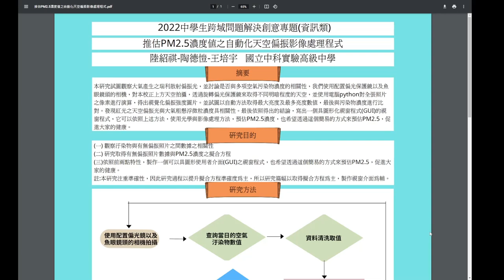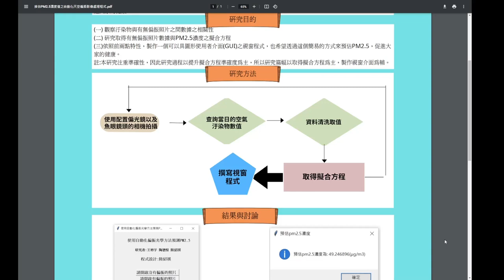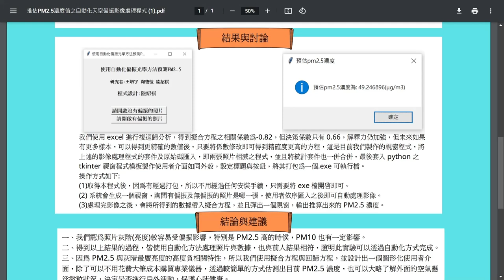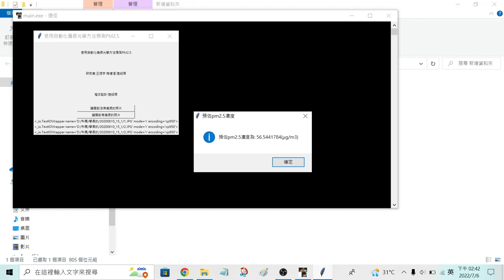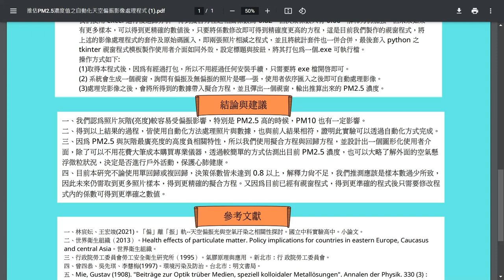IT02 推估 PM2 5 濃度值之自動化天空偏振影像處理程式